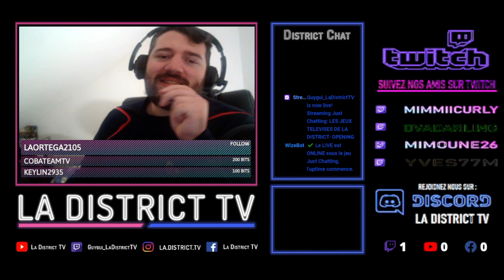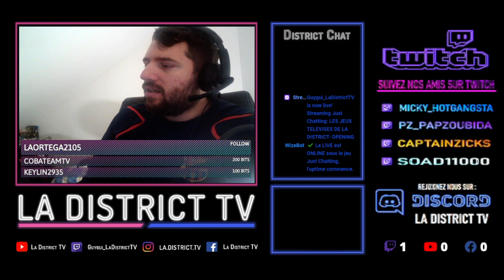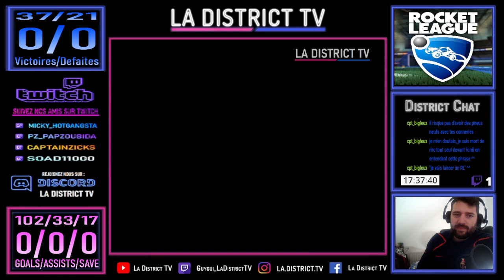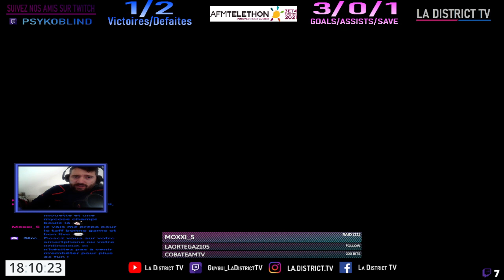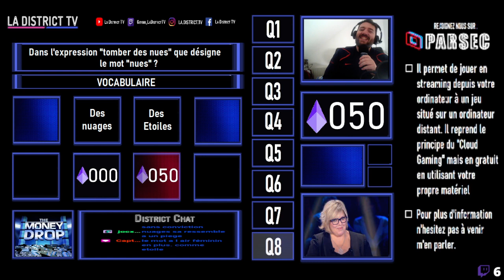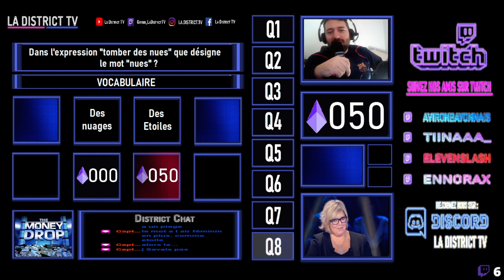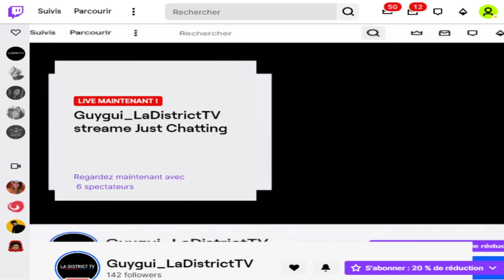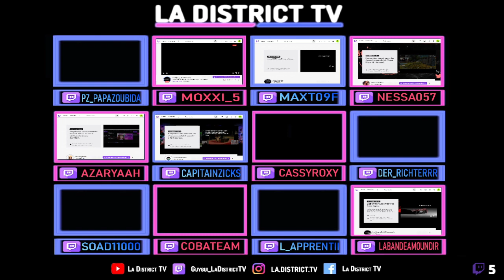LES JEUX TELEVISES DE LA DISTRICT- OPENING